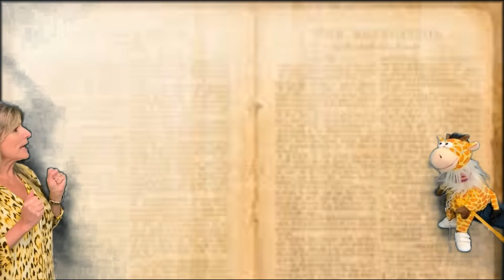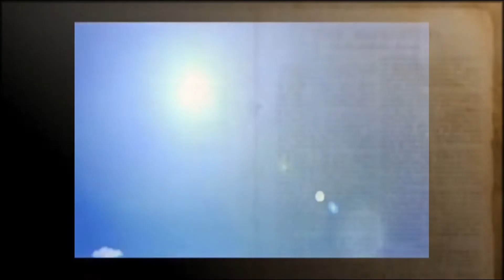Redentor Kids & Teens em Casa | 19 de abril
Jesus nos colocou em primeiro lugar quando foi morto por nossos pecados. Dessa forma, pede que nós coloquemos a outras pessoas também em primeiro lugar e, a forma de fazer isso é servindo-as. Uma história em que Jesus ensina isso aos seus discípulos está em João 13.1-17. Hoje, Melody e Maristela nos lembram desse ensinamento, nos desafiando a fazer o mesmo às pessoas que estão ao nosso redor.

Música |Corpo Perfeito
Artista | Bruna Karla
Álbum | Bruna Kids

Diante do Decreto Geral do Governo do Estado do Paraná em virtude da epidemia crescente de Coronavirus COVID-19, nos unimos ao esforço conjunto na adoção das medidas necessárias na contenção da disseminação do vírus. Leia mais sobre a nossa carta aos membros e as iniciativas da Comunidade do Redentor 👇🏻